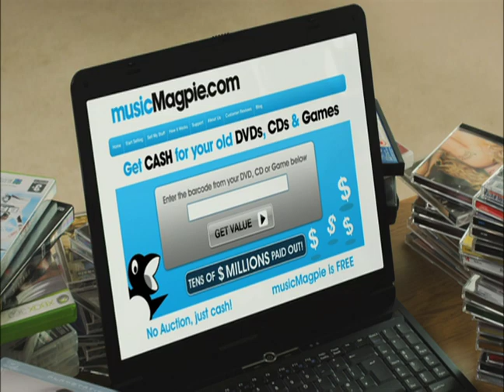musicMagpie.com - USA TV Commercial 2013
Here's our TV commercial for musicMagpie.com in the USA!

Showing how easy it really is, to clear out all those old and unwanted CDs, DVDs and Games and earn EXTRA CASH at the same time!

Just enter the barcodes of the items you want to sell into our valuation engine, send your stuff to us for FREE, you can do it all in ONE place and we'll send you your check in the mail. Nice!